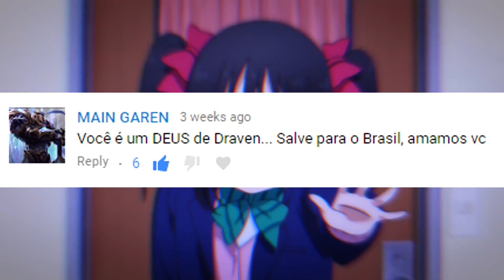draven.brazil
Playing in the Brazilian server as Draven. Ranked games coming up soon

Music
Bellini - Samba Do Brasil (VSNS  JXR Bootleg)
Yo Skrill Olha o Macaco!
NARUTO FUNK - Sadness and Sorrow
Bass Entity  Skankage - Canicule
yuki - Nadeshiko Sensation
Dr. Peacock  Sefa - This Life Is Lost
Outro Misleading title S3RL